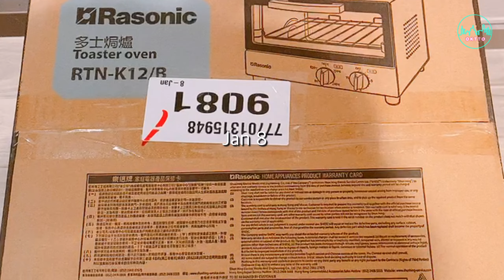홍콩일상 Vlog ｜직장인 브이로그 Jan 5 - Jan 9 | 끝나지 않은 홍콩 자가격리 (feat. DIY 만들기, 베이킹, 요리)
2021년 1월 5일 - 2021년 1월 9일,
홍콩에서 일하는 옥또 데일리로그입니다 :)

홍콩에서 자가격리 일상을 담아 보았습니다.
호텔 격리 후 재택에서 격리하는 브이로그입니다😳

이번주 주요 볼거리👇🏻
- 홍콩 자가격리(part 2. 재택격리)
- 리얼브릭 벽난로 만들기
- 미니어처 드림하우스 만들기
- 버터쿠키 베이킹

화질은 1080p로 설정하시면 선명하게 보여요👍🏻